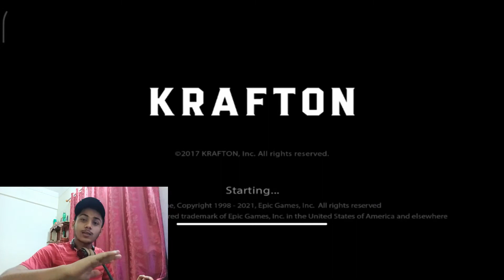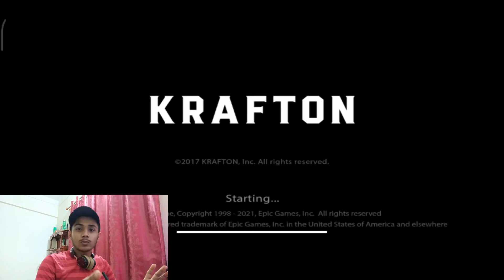HOW FIX BGMI BUGS OF DOWNLOADING MAPS { EARLY ACCESS } ROAD TO 101 SUBSCRIBER CAN WE GET TODAY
EARLY ACCESS LINK IN PERIVOUS VIDEO
bgmi download link
bgmi india
dynamo playing bgmi
bgmi beta version link
bgmi india download link